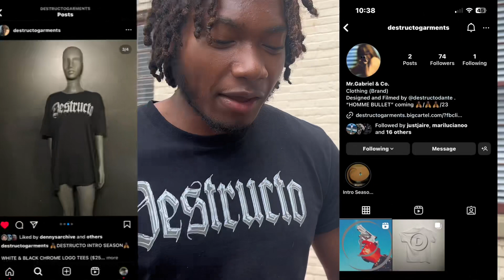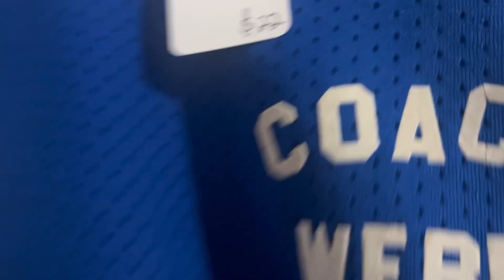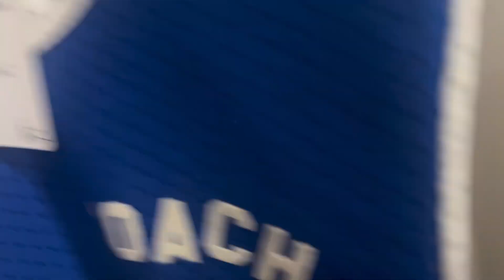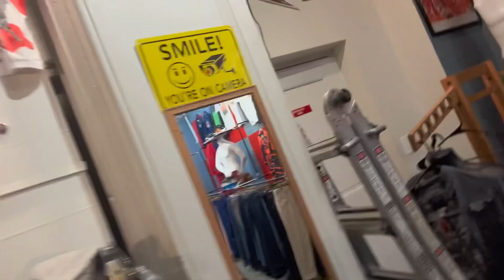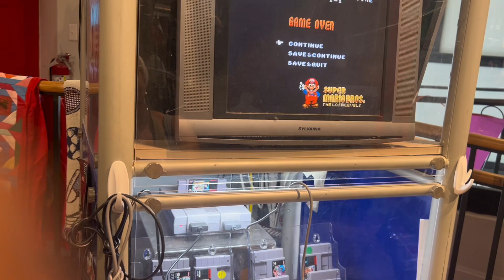24 hours in VA. . .